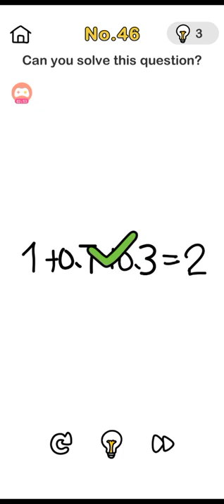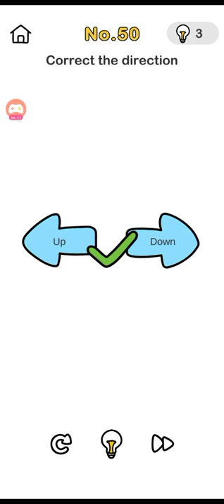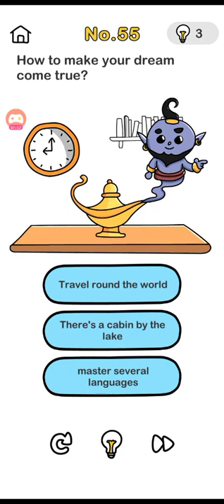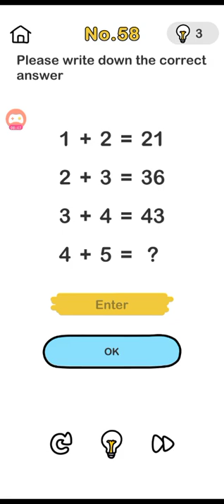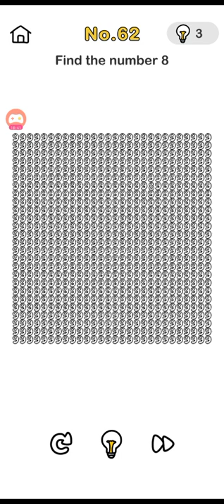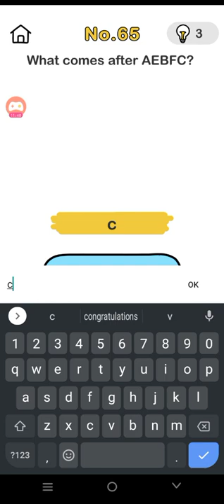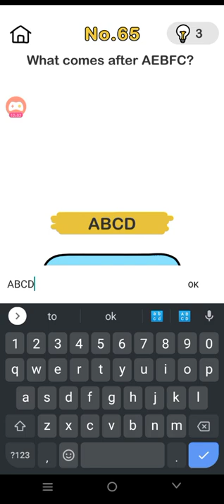my big brain is back part-2